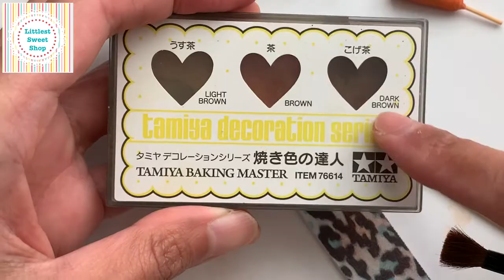How to make Corn Dog (miniature) DIY ミニチュアアメリカンドッグ作り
In this video you see how easy it is to make a crispy looking corn dog using polymer clay. I have to admit the hardest part is probably sanding a toothpick down to scale but it's worth it!
The ketchup and mustard looks good thanks to Sculpey Liquid (clear) + polymer clay. This mixture can be manipulated in it's gooey form and you won't loose the shape when it's being baked unlike other liquid polymer clays which can get runny whilst baking.